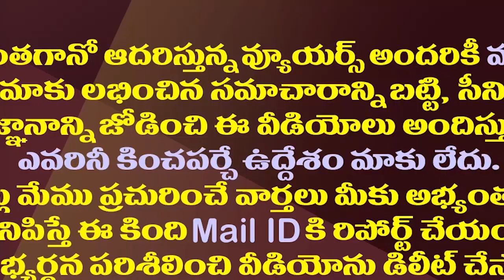కుప్పం నడిబొడ్డున చంద్రబాబుకు జగన్ మరో సవాల్..!| YS Jagan All Set To Visit Chandrababu's Kuppam Town